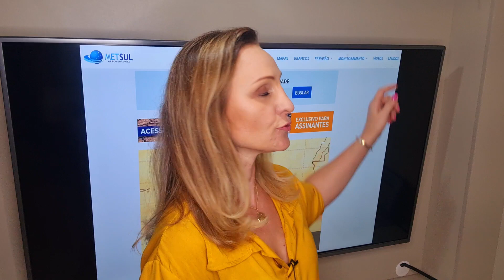07/03/2022 - Previsão do tempo Brasil - Chuva Brasil |METSUL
Previsão do tempo com a meteorologista Estael Sias que traz a projeção de chuva para os próximos 10 dias em todo o Brasil